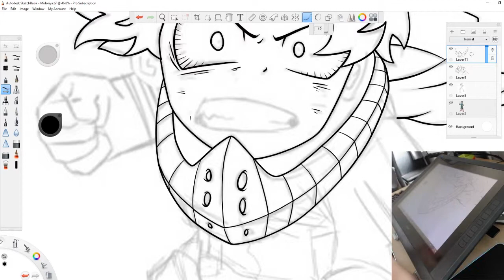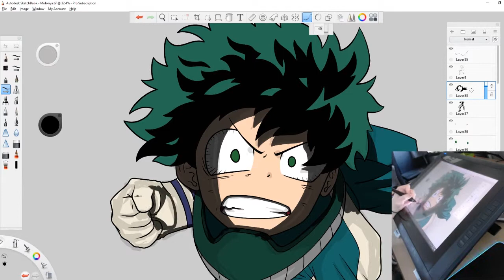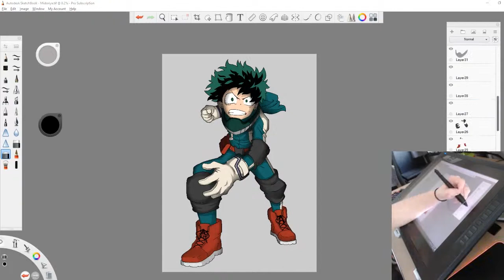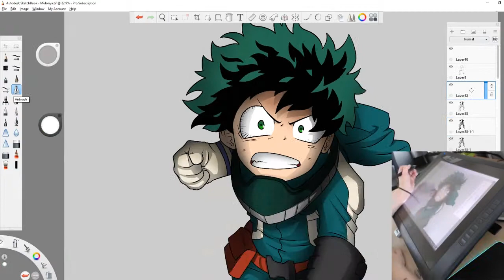Deku / Izuku Midoriya speed painting